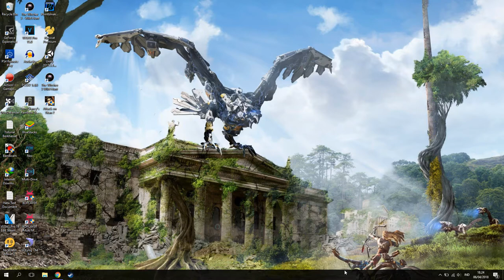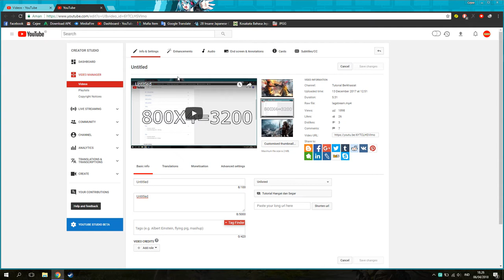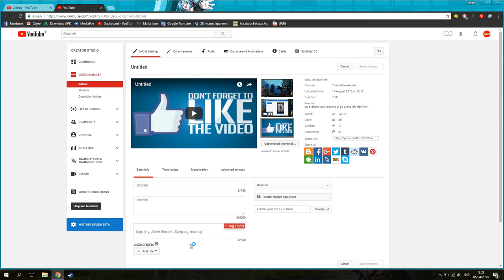Cara Mengatasi Dollar Kuning YouTube(Demon etized)!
oke bang,kali ini guwek akan memberikan tutorial yang mungkin bakal kepake kalau lu yucuber,jujur ini ngeselin banget sih :D

PSU : Gardu Listik
VGA : Bawaaan Mobo
FAN : Kipas Turbin
Processor : AMD Athlon x64 0.1 GHz
Motherboard : Motherboard Mati
HDD : Harddisk PS2
Casing : Kardus&Triplek
Monitor : GG 55 inch Curved Edition
Memory: 128MB Cap Tiga Setang
Headset : Samsul Wireless Edition(Emang gak ada kabel,karena digunting)
Mouse: Virtual Mouse
Keyboard: Virtual Keyboard
Kursi: Kursi Taman